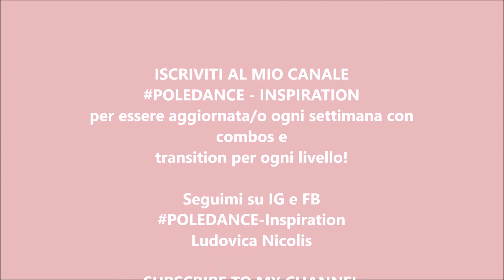STATIC POLE TRANSITION + JUMP! Poledance Inspiration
Combinazione livello avanzato con palo statico! Per chiarimenti scrivete nei commenti o mandatemi una mail! :)

SU QUESTO CANALE POTETE TROVARE L'ISPIRAZIONE PER I VOSTRI ALLENAMENTI O PER LE VOSTRE LEZIONI DI POLEDANCE!

**ATTENZIONE**
NON SONO VIDEO TUTORIAL!

NON VIENE SPIEGATA LA METODOLOGIA DI ALCUNA FIGURA, ALCUNI VIDEO CONTENGONO TIPS, CONSIGLI, SU COME PRENDERE LA FIGURA O PICCOLI SEGRETI PER FACILITARE IL TUTTO! MA NON SONO TUTORIAL.

NONOSTANTE CIO', SE VOLETE CONOSCERE LA TECNICA DI ESECUZIONE DI QUALCHE FIGURA SPECIFICA, SARO' FELICE DI CREARE SU RICHIESTA QUALCHE VIDEO TUTORIAL. LASCIATE NEI COMMENTI O SULLA MIA MAIL LE VOSTRE RICHIESTE!

BUONA VISIONE!!!